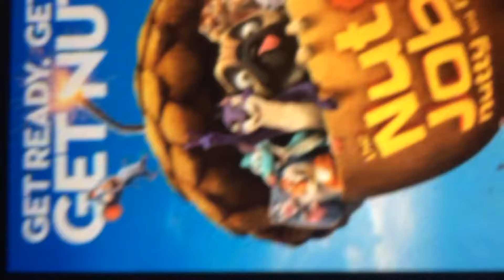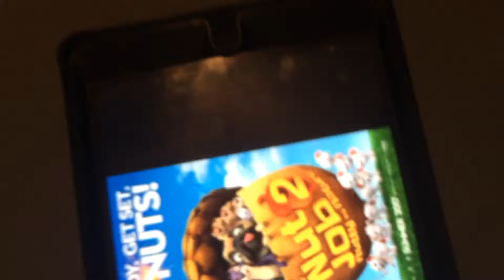Nut job 2 review (spoilers)